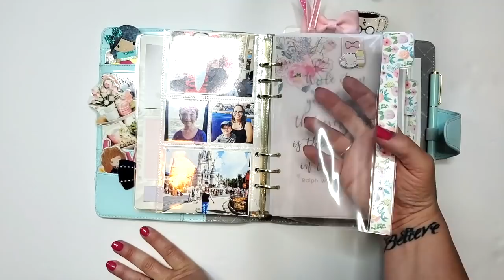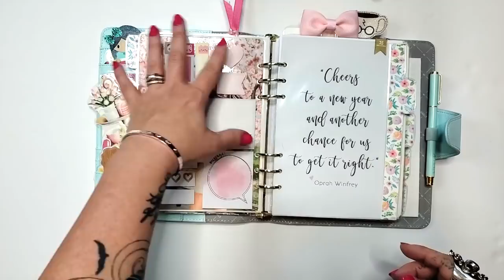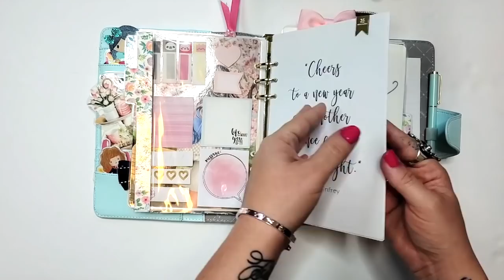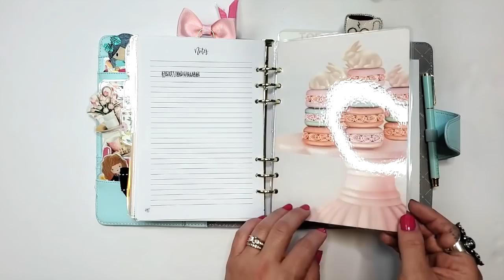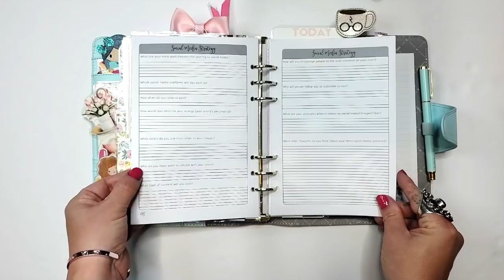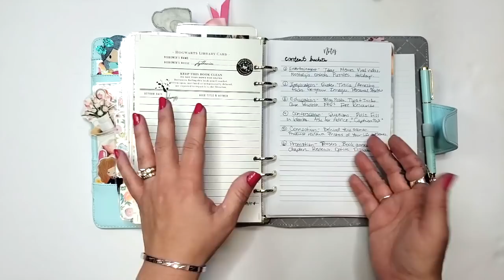April A5 Kikki K Planner Setup | A5 Rings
Hi, Hearties! Welcome to a flipthrough of my April A5 Binder Setup in my new Mint Kikki K A5 Planner.

Join me for The Witch’s Key Readings Daily at 4PM Eastern on my Sarra Cannon YouTube Channel

ViriCuteDesigns Stickers on Etsy

Scheduled Planners (My bow clips) on Etsy

🖤Visit me on Etsy to see my custom 90-Day planner, the HB90 Method. The Q2 Planners are up now. Also, my 2020 Goals Planner is now discounted!

🖤The HB90 Bootcamp is currently not open for enrollment.

🖤Publish and Thrive will reopen for enrollment in August.

Sarra Cannon
3642 Savannah Hwy